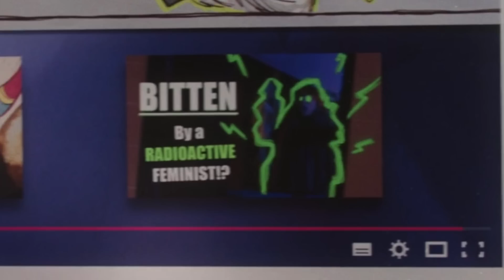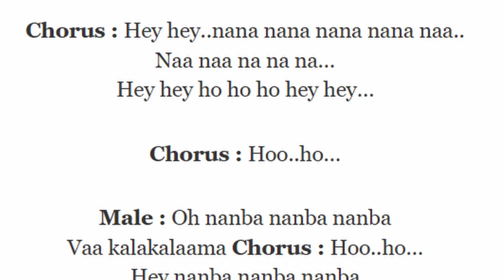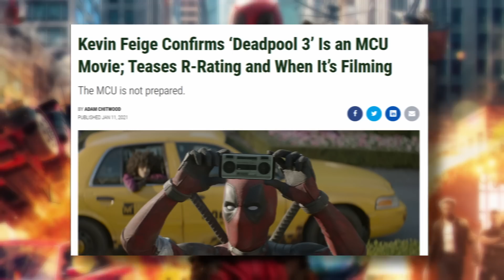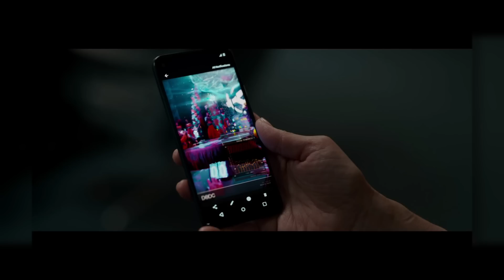Todas las REFERENCIAS & EASTER EGGS de Ms Marvel Capítulo 01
99 referencias ocultas en el primer episodio de Ms Marvel.
Es demasiado... ¡DEMASIADO!